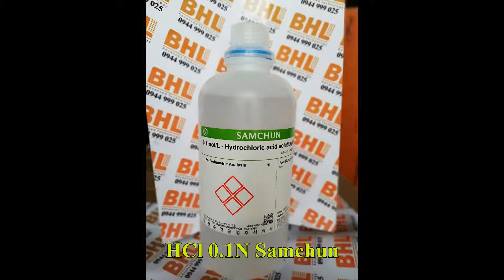0.1mol/L-Hydrochloric acid Samchun Hàn Quốc, HCl 0.1N Samchun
[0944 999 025] CÔNG TY TNHH THIẾT BỊ KỸ THUẬT BHL
Trụ sở chính: Số 9, Tổ 5, Phường Yên Hòa, Quận Cầu Giấy, Tp.Hà Nội, Việt Nam
Hotline: (Thiết bị) 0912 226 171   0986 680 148  (Hoá chất)  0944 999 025 / 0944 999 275